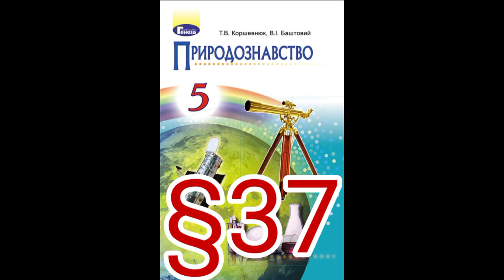37 "БАКТЕРІЇ"//5 КЛАС ПРИРОДОЗНАВСТВО//КОРШЕВНЮК